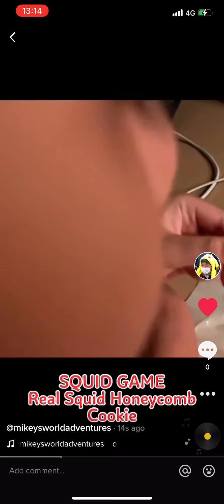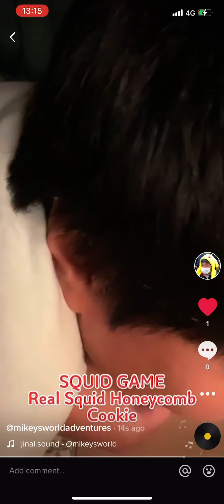REAL SQUID GAME SUGAR HONEYCOMB SQUID COOKIE !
[MIKEY'S WORLD ADVENTURES]

REAL SQUID HONEYCOMB COOKIE

Try to beat the real squid honeycomb cookie!